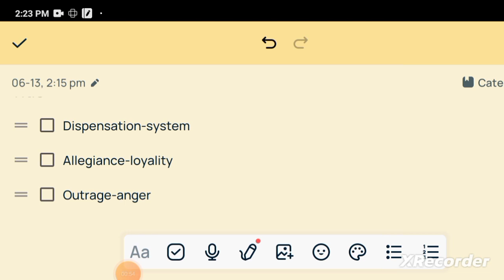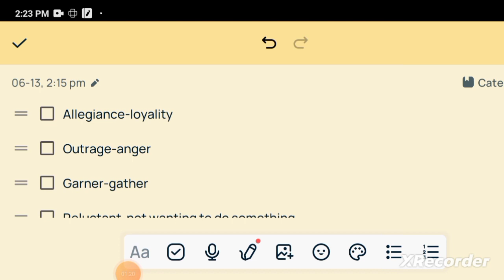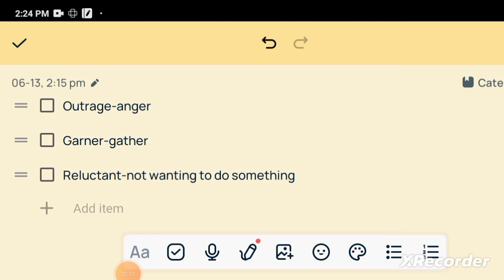(13 june 2023)Daily five word meaning from the hindu by EDUCATION IQQ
Daily vocab#daily words#improve word power# vocabulary#important words#vocabfrom the hindu# important word meaning#daily important words # educationiqq
EDUCATION IQQ
2may2023daily five word from the hindu by education iqq
daily word meanings, daily vocabulary, daily important words, daily word power
daily words
the hindu newspaper daily words
dailyvocabulary words

daily word meanings, vocab from the hindu, best vocab sessionenglish vocabularyimprove english vocabularylearn englishlearn english speakinglearn english conversationspeak english,how to speak english,speak english fluently,how to speak english fluentlydaily words from the hindudaily word meaning from the hindu19 january editorial analysisVocab from the hinduadda247 editorial todayeditorial analysis by nimisha bansaleditorial analysis for bank examseditorial analysis todayeditorial by nimisha bansalhindu editorial analysishindu editorial analysis todaythe editorial analysisthe hindu editorialthe hindu editorial analysisthe hindu editorial analysis todaythe hindu editorial todaythe hindu vocabulary todayDaily five words from the hinduthe hindu editorial analysis bankingthe hindu analysisthe hindu analysis todaythe hindu editorial banking (2may2023)Daily five words from the hindu by EDUCATION IQQWord meaning